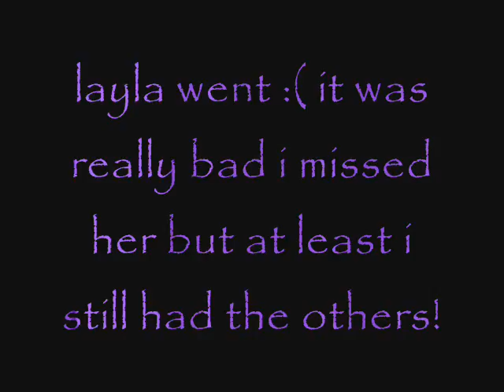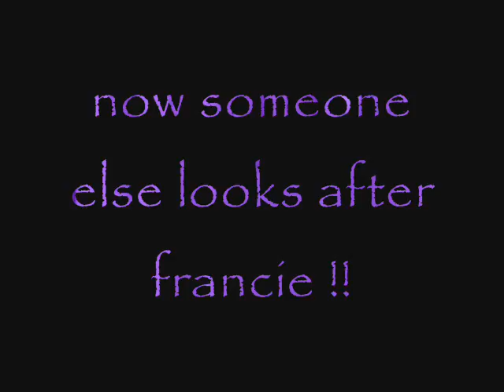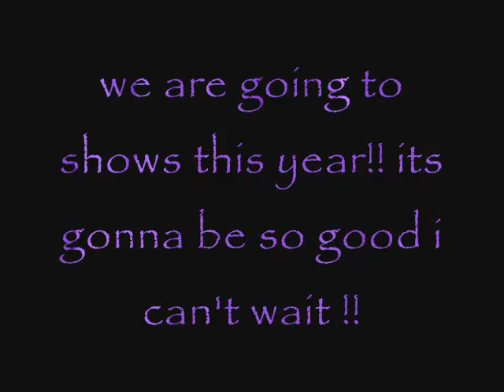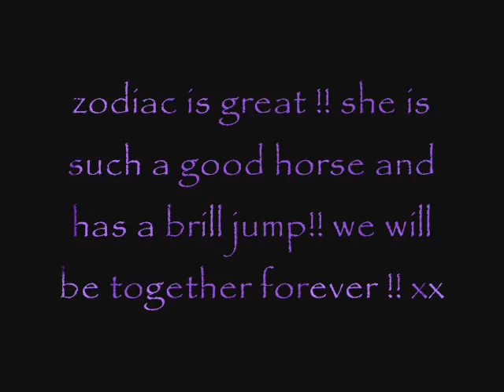kerry & zodiac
me n ma gorgous toroughbred x warm blood mare zodiac xx